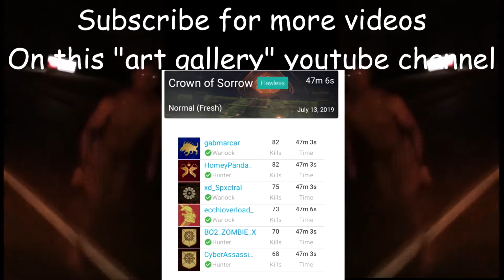Getting The Shadow Title in Destiny 2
If you are wondering how long it took for the Flawless runs here are my efforts: Crown of Ease 9 hours and ten teams, Hasapiko 12 hours (split into two days) Arunak 6 days 6-9 hours per day Pagorui: 2 attempts (Roughly half an hour)